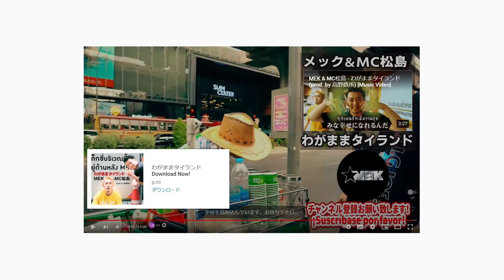Déjame Vivir en Tu Casa! あなたの家に住ませてください🙏 【En Mexico/メキシコ】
Yo soy un hombre japonés. Busco una buena habitación para vivir en México.
Siempre busco una habitación con agua caliente.
Busco una habitación con lavadora y balcón o azotea.
Si tiene una habitación así, déjeme vivir.🙏
Cualquier información sería bueno si supiera alguna información

メキシコにて
常に熱いシャワーが出る部屋を探しています！

🗓 撮影日時 │ Fecha de rodaje │ วันที่ถ่ายทำ :
15 de septiembre de 2021
2021年9月15日

📍 撮影場所  │ Lugar de rodaje │ สถานที่ถ่ายทำ
Ciudad de México / メキシコシティ

コロナ禍 グアテマラ旅行 Part 1
Viaje a Guatemala desde México bajo una pandemia

コロナ禍グアテマラ旅行 part 2
秘密の古着天国！
グアテマラ第２の都市「シェラ」

コロナ禍グアテマラ旅行 part 3
密造酒屋に潜入！

コロナ禍 グアテマラ旅行 part 4

Mek's Twitter

足立区、北千住にある
タイ屋台酒場『カオヤイ』
ホームページ

メックの代表曲 ②

『マリ○ァナアジア旅行
                    feat. 高野政所 』

メック

メック & MC松島 『わがままタイランド』

ラッパ我リヤ feat. メック

Mek Piisua
『BCH ビットコインキャッシュ応援ラップ』

TOMOTH

feat. Silly B, Mek Piisua,
ポチョムキン (餓鬼レンジャー) & 真田人

DJ QTEE feat. MEK & SR
『HOGEI (Whaling)』

バンコクから「リペ島」への行きかた

Mek Piisua
『FREEMAN 2015 Thailand Remix』

タイでプロ格闘家になった ヒデさん / 荒東英貴 (31)

【Drone】
コロナ対策としてロックダウンされ、
カラオケ店が閉鎖された夜のタニヤ通りを

SHIRANUI feat. MEKOLI

日本で1番アロいオムライス屋さん

使用BGM :
Mek Piisua - Kaigai Iju (inst.)